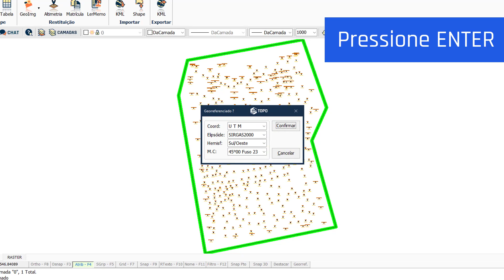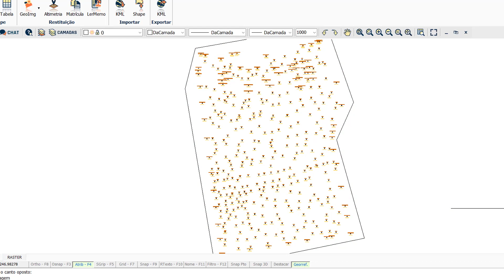Importando imagens do Google - Aula 03 - Curso Criando shapes para o CAR